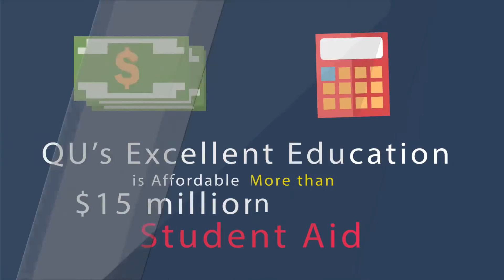2466 Why is Quincy University Right for You